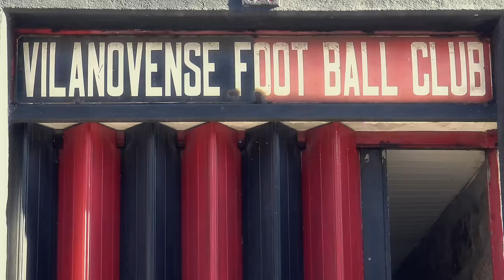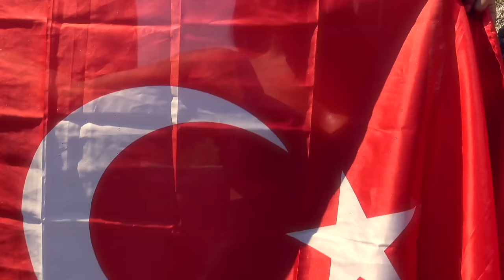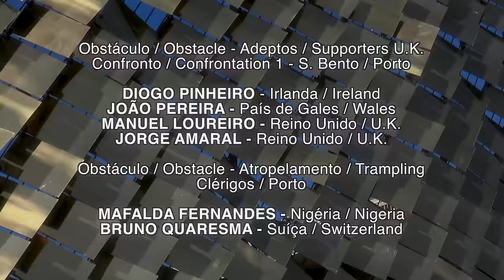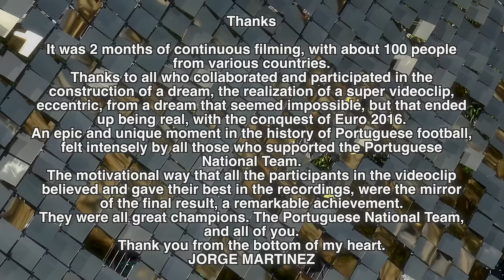PORTUGAL NA FRENTE (4K) Curta-Metragem-Short Film by JORGE MARTINEZ - Canção do POVO para a SELEÇÃO.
PORTUGAL NA FRENTE - Curta-Metragem / Short Film
by JORGE MARTINEZ
Estreia / Premiere - 04/07/2017
Duração: 00:29:53 - Filmado em / Shot in 4K
A Canção do POVO para apoiar a SELEÇÃO.
FPF Unofficial Portuguese National Team Song

Gravado em Junho, Julho e Agosto 2016
Editado entre Janeiro e Junho 2017.
Filmed in the month of June, July & August 2016
Edited between January to June 2017

Realização, Produção, Argumento, Direcção de Fotografia, Pré-Montagem, Supervisão, Edição de Vídeo, Adereços, Casting, PapeL Principal - JORGE MARTINEZ.
Film Director, Producer, Script, Photography Director, Movie Setting, Video Editing Supervision, Props, Casting, & Lead Movie Actor by JORGE MARTINEZ.

Música  Autores / Music Authors - Portugal na Frente:
Romain, Sylvain, & Vincent Clement
Letra / Lyrics by Jorge Martinez
Locutor / Broadcaster Nuno Matos (RTP - Antena 1)

Cameramen: Jorge Martinez, André Costa, João Pereira
Edição de vídeo / Video editing movie - Adan Reyes (Mexico)
Editado em / Edited in - Final Cut Pro X

PORTUGAL NA FRENTE - ARGUMENTO

2 em 1 - Dois sonhos que se completam de tanta loucura que extravasam, acabam se completando e fundindo com a realidade.
                                                1º
Vilanovense F.C. vs Seleção Mundial Motard, o sonho de ser Campeão, querer erguer a Taça, num jogo tão louco quanto inovador, só possível na fantasia de um sonho.
                                                2º
O desejo impressionante de correr atrás de um único objectivo, resistindo a tentações, obstáculos, superando todas as dificuldades, para chegar a tempo de ver o jogo da Final do Euro 2016, junto do povo, da multidão, respirando toda uma atmosfera e envolvência única, nunca  antes vivida pelos Portugueses, acreditando sempre na vitória da Seleção de Portugal, o que veio a acontecer.
Notável o facto de após ser definitivamente acordado do sonho, verificar que nada se teria passado, que não havia, jogo nenhum, equipa do Vilanovense, Motards, Modelos, Cheerleaders, Taça, Final do Euro 2016... NADA. mas na verdade, A FICÇÃO FUNDIU-SE COM A REALIDADE E PORTUGAL FOI MESMO CAMPEÃO.
Algo de extraordinário, imprevisível, impensável delinear um guião assim, que projecta o filme de forma épica, histórica e única, para a realidade dentro do próprio sonho, simplesmente divinal.
Obrigado Portugal.

PORTUGAL IN THE LEAD - ARGUMENT

2 in 1 - Two dreams that are filled with so much madness that they go out, that end up completing and merging with reality.
                                           1º
Vilanovense F.C. vs World Motard Team,
The dream of being champion, want to raise the cup,
in a match as crazy as innovative, only possible in the fantasy of a dream.
                                           2º
The impressive desire to run behind a single purpose resisting temptations, obstacles, overcoming all difficulties to arrive in time to see the final match Euro 2016, with the people, the crowd, breathing a whole unique atmosphere, never before lived by the
Portuguese, always believing in the victory of the Portuguese National Team, what happened.
Remarkable, the fact that after finally being woken from the dream, to verify that nothing would have happened, that there was, no game, Vilanovense Team, Motards, Models, Cheerleaders, Cup, Euro Final 2016... NOTHING... but In fact, FICTION FUNDED WITH
REALITY AND PORTUGAL WAS CHAMPION.
Something extraordinary, unpredictable, unthinkable to outline such a script, which projects the film as epic, historical, and unique, to reality within the  dream itself, simply divine.